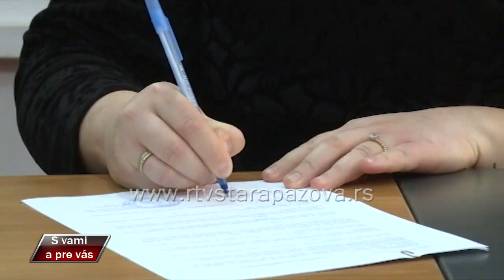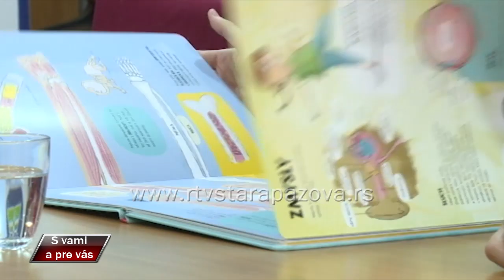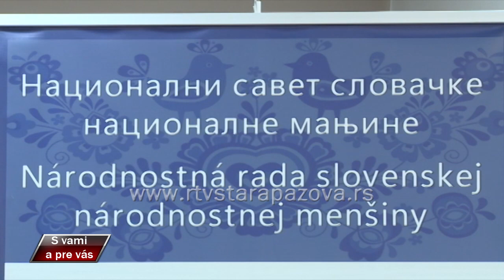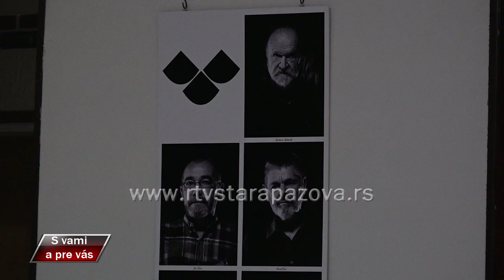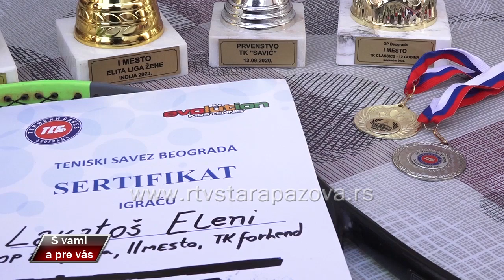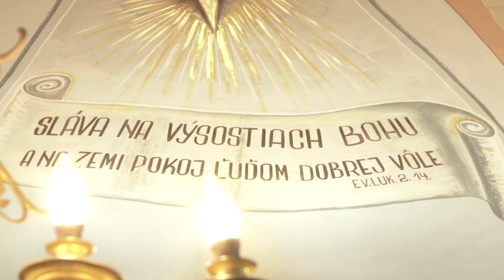S vami a pre vas 539